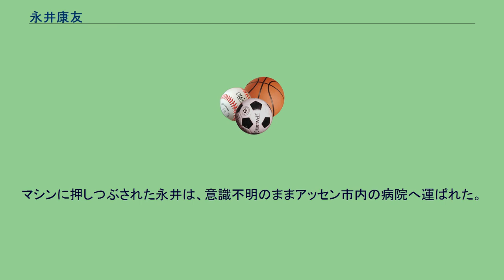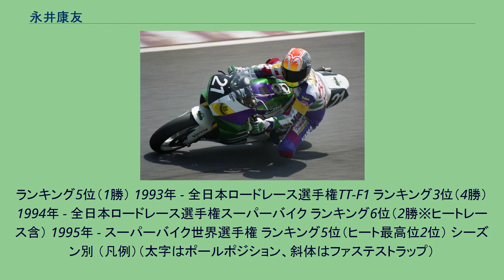永井康友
永井 康友（ながい やすとも、1965年10月29日 - 1995年9月12日）は、埼玉県出身のオートバイ・ロードレースライダー。
日本人で初めてボルドール24時間耐久ロードレース優勝。
1989年、全日本ロードレース国際A級デビュー。
以後、ヤマハのワークスライダーとして活躍。
1995年、スーパーバイク世界選手権に日本人として初めてのフル参戦開始。
第10戦オランダ（アッセン）第2ヒートで、エンジンブローを起こしたファブリツィオ・ピロバーノのドゥカティ916のオイルが撒き散らされていた。
ピロバーノは自らのオイルに乗って転倒。
立ち上がると即座にコースマーシャルに対して、オイルフラッグを出せとアピールしたという。
しかし、永井はそのオイルに乗ってしまい転倒。
投げ出され滑走する永井の前を滑走するマシンが宙に舞い上がり、その間に、滑走し続ける永井の体がマシンに追いつき、そこへマシンが降り落ちてきた。
マシンに押しつぶされた永井は、意識不明のままアッセン市内の病院へ運ばれた。
事故の報を受けて日本から駆けつけた家族と婚約者が見守る中、9月12日（日本時間9月13日）息を引き取った。
29歳。
葬式は築地本願寺で行われ、弔辞はケニー・ロバーツが読み上げた。
この事故の後にスーパーバイク選手権のレギュレーションが下記のように変更された。
(1)エンジンブローしたオイルを受けるよう、トレー形状のアンダーカウルの装着義務化。
(2)ステップの先端は丸く、樹脂製のキャップを付けなければならない。
1996年、永井の遺志を継ぐべく、吉川和多留が（1995年ランキング5位で終えた）永井のナンバー「5」でフル参戦した。
1986年 - ロードレースデビュー（筑波選手権SP2） 1987年 - SP忠男レーシング加入 1988年 - ジュニア昇格 1989年 - ヤマハワークス加入、国際A級昇格 1990年 - 全日本ロードレース選手権TT-F1 ランキング11位 1991年 - 全日本ロードレース選手権TT-F1 ランキング2位（1勝） 1992年 - 全日本ロードレース選手権TT-F1
ランキング5位（1勝） 1993年 - 全日本ロードレース選手権TT-F1 ランキング3位（4勝） 1994年 - 全日本ロードレース選手権スーパーバイク ランキング6位（2勝※ヒートレース含） 1995年 - スーパーバイク世界選手権 ランキング5位（ヒート最高位2位） シーズン別 （凡例）（太字はポールポジション、斜体はファステストラップ）